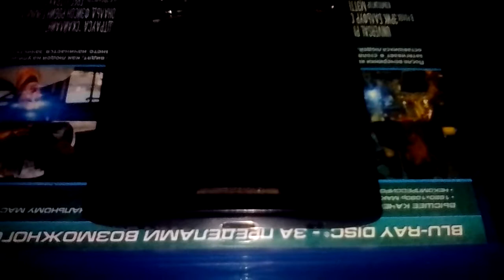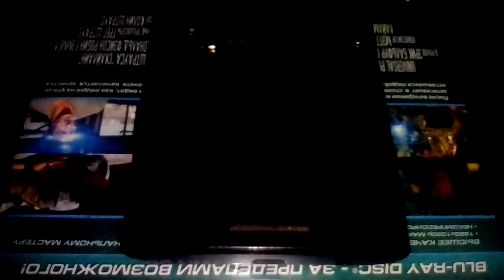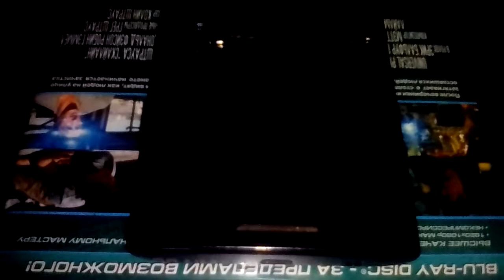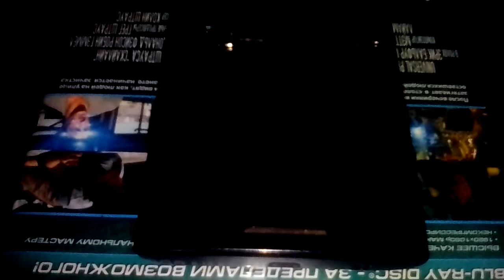Гр лотос/ночной автобус